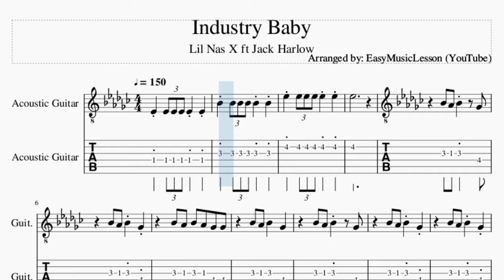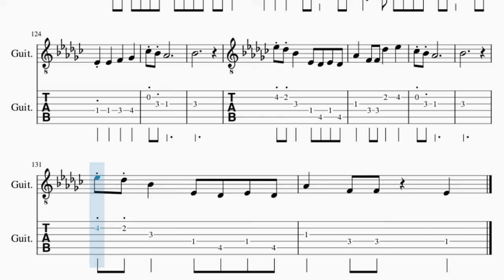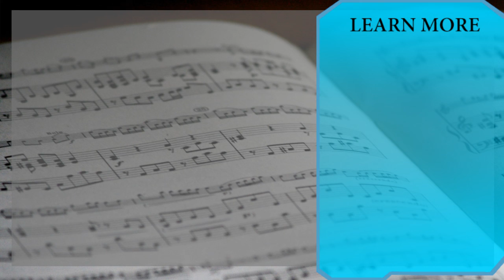Guitar Tab: How to play Industry Baby by Lil Nas X ft Jack Harlow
Here is a sheet music/tab video on the song Industry Baby by Lil Nas X ft Jack Harlow on the guitar. A guitar tab arrangement which is transposed to notes that are easily played by guitar, for the song Industry Baby by Lil Nas X ft Jack Harlow.

EasyMusicLesson2 teaches you to play the your favorite instrument, through well-arranged sheet music so that you too can learn how to play Industry Baby by Lil Nas X ft Jack Harlow on the guitar as fast as you can. A guitar tab with backing tracks to help your play the song better.

Chords of Guitar arrangement:
Eb Min   Eb Min   Ab Min   Bb Min   Eb Min   Eb Min   Db Maj
Gb Maj   Ab Min   Bb Min   Eb Min   Eb Min   Db Maj   Gb Maj
Ab Min   Bb Min   Eb Min   Eb Min   Db Maj   Gb Maj   Ab Min
Bb Min   Eb Min   Eb Min   Db Maj   Gb Maj   Ab Min   Bb Min
Eb Min   Eb Min   Db Maj   Gb Maj   Ab Min   Bb Min   Eb Min
Eb Min   Db Maj   Gb Maj   Ab Min   Bb Min   Eb Min   Eb Min
Db Maj   Gb Maj   Ab Min   Bb Min   Eb Min   Eb Min   Db Maj
Bb Min   Eb Min   Eb Min

Melody notes of Guitar:
Eb5
Bb4 Ab4 Bb4   Gb4
Bb4 Ab4 Bb4 Ab4 Gb4 Gb4
Bb4 Bb4 Bb4 Bb4 Bb4 Bb4
Eb5   Bb4
Eb5   Bb4
Eb5 Eb5 F5 F5 Gb5 F5 Eb5 Db5
Eb5   Bb4
Eb5   Bb4
Eb4   F4   Gb4
Bb4 Ab4 Gb4       Ab4 Gb4
Eb4   Ab4 Gb4   Ab4 Gb4
Ab4 Ab4 Ab4 Ab4 Ab4 Ab4 Gb4
Ab4 Ab4 Ab4 Ab4 Eb4 Ab4 Ab4 Ab4
Ab4 Ab4 Ab4 Ab4 Bb4 Gb4   Bb4 Bb4 Ab4
Ab4 Ab4 Ab4 Bb4 Gb4   Ab4 Ab4 Ab4
Ab4 Ab4 Ab4 Bb4 Gb4   Db4 Gb4 Gb4 Eb4
Gb4 Gb4 Eb4 Ab4 Eb4 Eb4   Eb4
Eb4 Eb4     Eb4 Eb4
Ab4   F4     Eb4 Eb4
Eb4 Db4 Eb4 Db4 Eb4 Db4 Eb4 Db4
Ab4   F4     Eb4 Db4
Eb4 Db